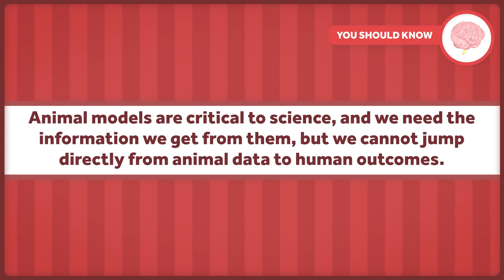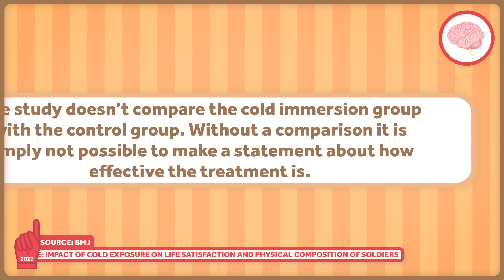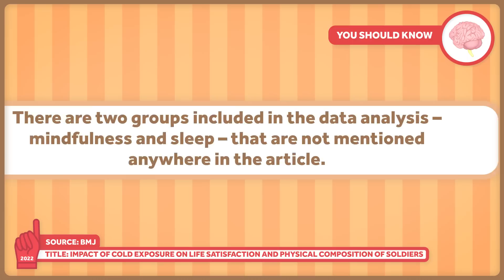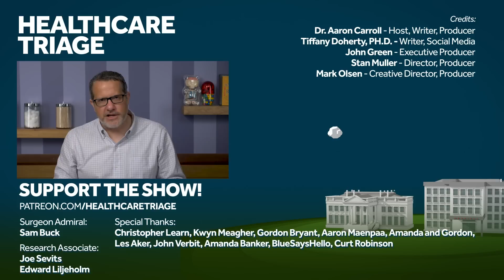Does Cold Immersion Therapy Work? Let's Dive In.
Cold plunging is…almost exactly what it sounds like: Immersing your body one way or another in super cold water. Some people do this by hopping in a tub full of ice water, some people take very cold showers, or some people dive into freezing cold lakes.

While a lot of people try to talk about this in very serious ways, calling it “cryotherapy” and extolling its health benefits in every outlet they can find, we were feeling skeptical about it. So we did what we always do – to the research!

Other Healthcare Triage Links:
2.
3.
4. Aaron's book "The Bad Food Bible: How and Why to Eat Sinfully" is available wherever books are sold, such as Amazon